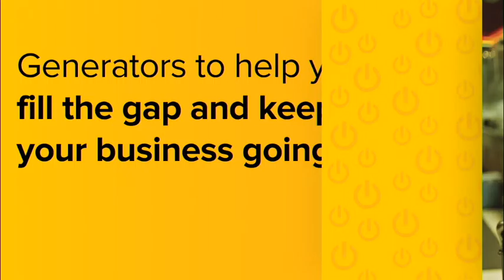Resilient Sasol weathering storm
Worsening market volatility and uncertainty have prompted Sasol to raise its cash conservation target to an even higher outside range of R75-billion from a previous R50-billion.

The intensified response plan to the low oil price ensured balance sheet and earnings resilience at an oil price of $30/bl, outgoing Sasol CEO David Constable said in presenting half-year financial results for the six months to December 31.